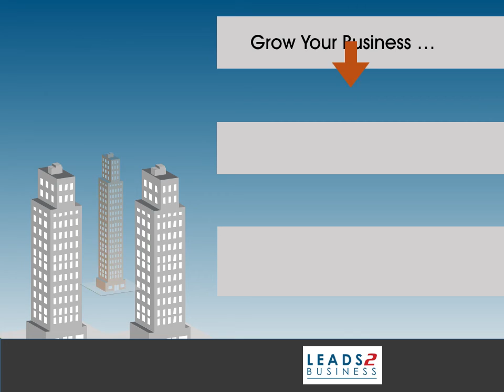Projects Infographic: KZN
Get the inside scoop…